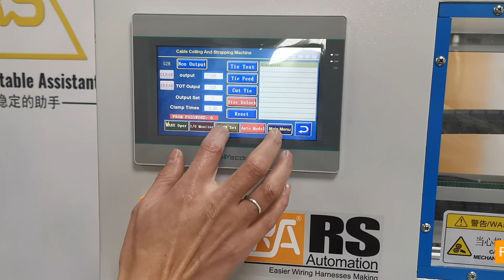Cable Coiling & Strapping Machine RSM-CSM-60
Compared with manual coiling and strapping, automatic coiling has the advantage of consistent length and good shape.
High productivity, up to 900 cables can be coiled and strapped per hour.
Adopt iron core cable tie straightener, which prevents knotting and jaming during cable tie feeding to ensure the stability of feeding and enhance the productivity.